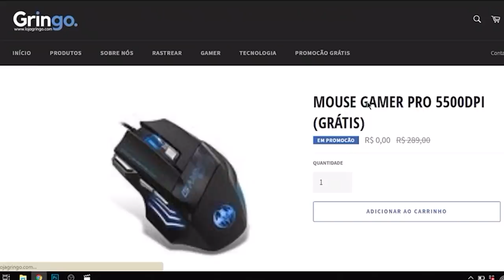DESAFIO PERDEU DANÇOU! | MORTAL KOMBAT XL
📫 CAIXA POSTAL📬
Caixa Postal: nº 122;
Cidade: Carajás Pará;
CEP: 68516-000